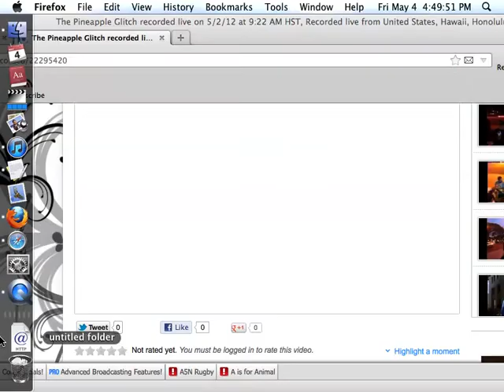The Pineapple Glitch recorded live on 5/2/12 at 9:22 AM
"behind every great fortune is a crime. .." Honoré de Balzac